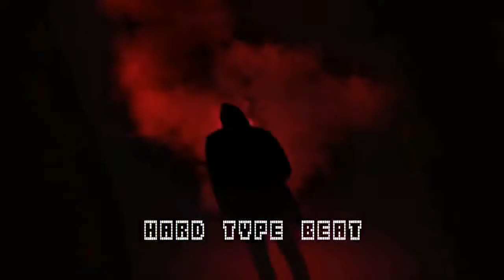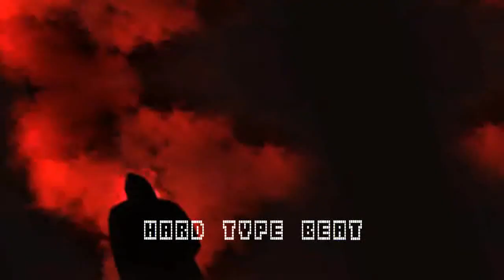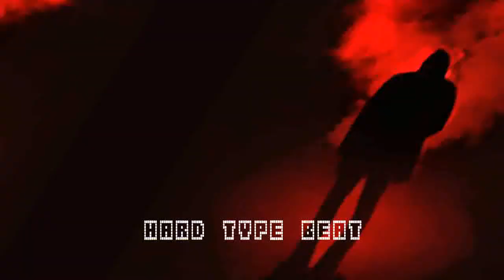[FREE] '' OMG'' | HARD Trap Beat 2021 Free |For No Profitl Beat Base Trap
🎧 This beat is free for non-profit use. If you use it, you must credit me (prod.gahfaani)

   Tags (ignore) :

Hard type beat dark type beat free type beat freestyle type beat 2020 | hiphop rap/trap Instrumental / freestyle type beat / freestyle instrumental / freestyle beats / freestyle beat / free type beat / type beat / type beat free / free type beat 2020.